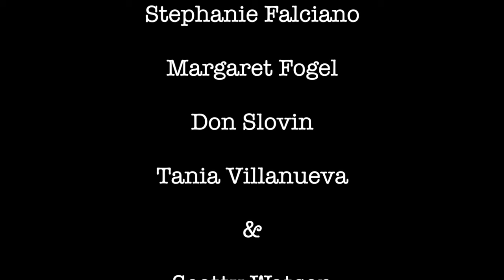2Prov With Margaret Fogel & Scotty Watson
Starring…
Taylor Edwards
Stephanie Falciano
Margaret Fogel
Don Slovin
Tania Villanueva
& Scotty Watson

Heather Dickinson
Shelley Ann Hainer
Jill Jones
Melissa Kerschner-Broadhurst
Jamie Maloney
Simon Trumble
… for your suggestions!